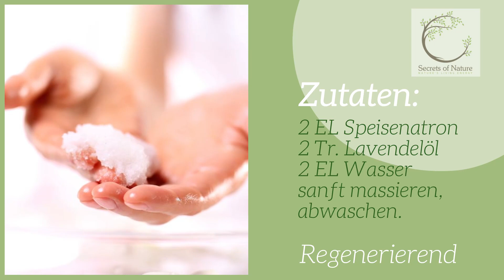? Natürliche Hautpflege * Masken-Peelings selbst gemacht * Gleich ausprobieren!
Das Video handelt von Natürliche Hautpflege, versucht aber auch, das folgende Thema abzudecken:
-Masken-Peelings selbst gemacht
-Tipps für natürliche Hautpflege
-feuchtigkeitsspendende Gesichtsmaske

Natürliche Hautpflege hat viele Vorteile: Einfach herzustellen, günstig und kontrollierbar!
Natürliche Hautpflege ist für jede Frau interessant, daher habe ich dieses Video auf YT hochgeladen.
Wenn Sie mehr über Masken-Peelings selbst gemacht erfahren möchten, empfehle ich Ihnen, sich unsere verschiedenen anderen Videoclips anzusehen

Empfehlen Sie Natürliche Hautpflege Ihren Freundinnen und Töchtern weiter!
Bitte liken Sie das YouTube-Video, um anderen Personen bei der Suche nach Masken-Peelings selbst gemacht oder Tipps für natürliche Hautpflege zu helfen :)